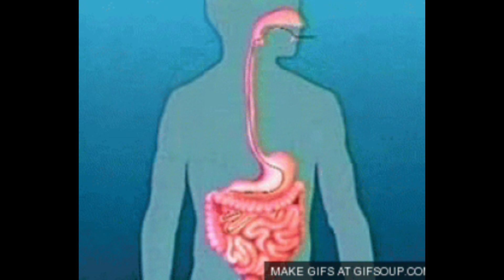4 दिन लगातार पपीता खाने के बाद ऐसा हुआ जिसे सुनकर आप दंग रह जायेंगे || Magic Health Tips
Papita khane se jo hua use jankar aap chaunk padenge 4 दिन लगातार पपीता खाने के बाद ऐसा हुआ जिसे सुनकर आप दंग रह जायेंगे || Best Solutions
4 दिन लगातार पपीता खाने के बाद ऐसा हुआ जिसे सुनकर आप दंग रह जायेंगे || Best Solutions